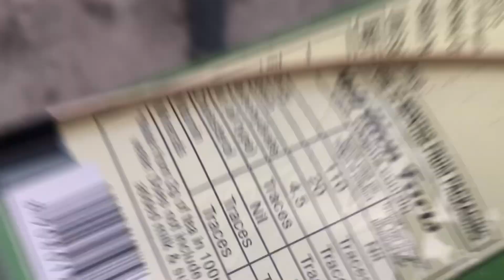Kite Catching🔥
Kite fighting